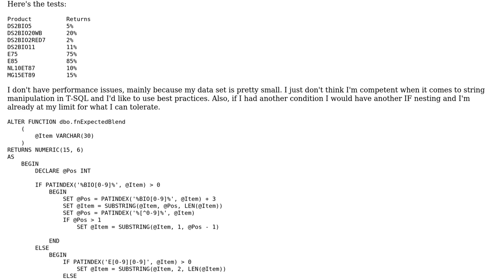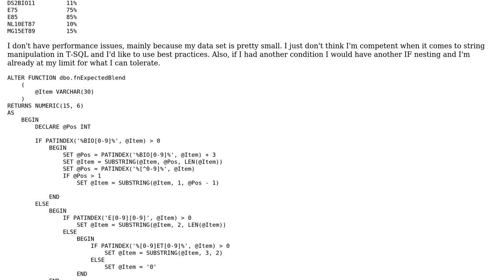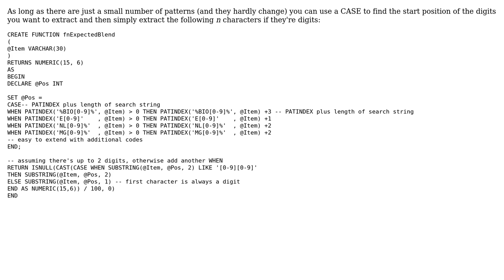Code Review: Parse numbers from text based on relative position to certain substrings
With thanks & praise to God, and with thanks to the many people who have made this project possible! | Content (except music & images) licensed under CC BY-SA | Music | Images & others | With thanks to user Jamal user dnoeth user Dick Kusleika and the Stack Exchange Network Trademarks are property of their respective owners. You are responsible for your own actions.